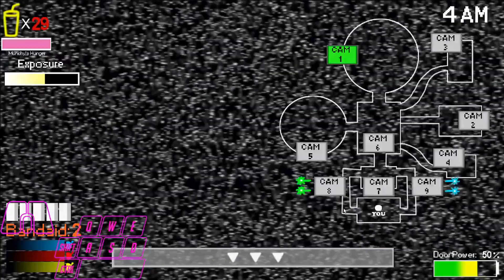The Chaos Playhouse || Chaotic 21 Complete!!!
got into this game not too long ago and I have to say it's really good, it's very fun and 95% of your deaths are entirely your fault. Anyways this took me like 2 hours but I enjoyed most of the grinding